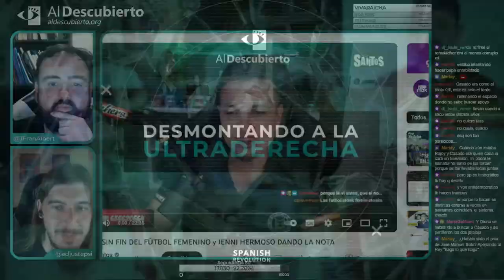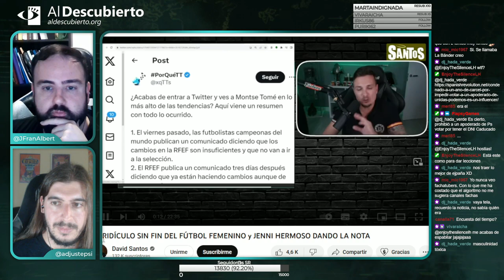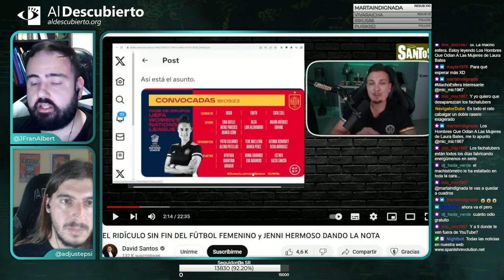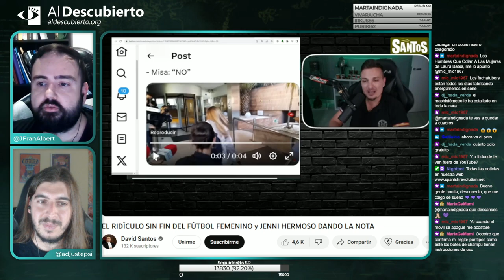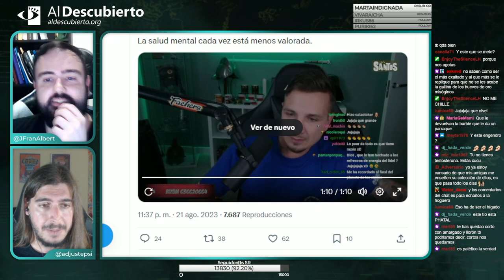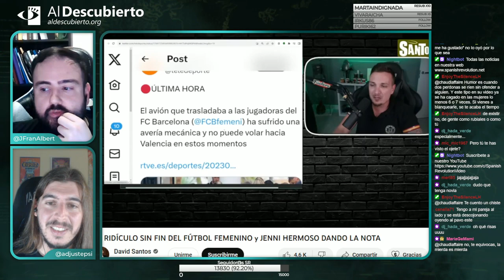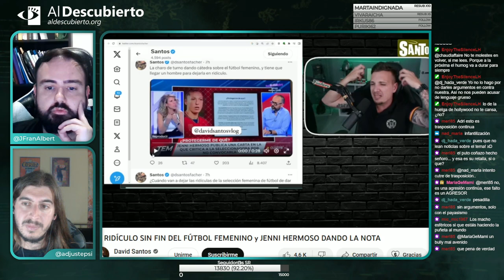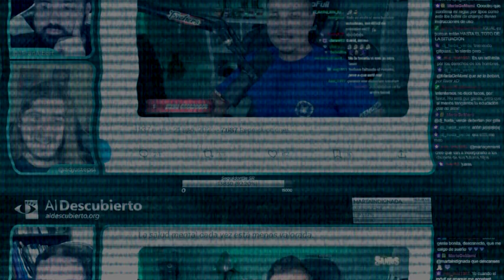DESMONTANDO A DAVID SANTOS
En Desmontando a la ultraderecha, analizamos al youtuber y streamer David Santos, fragmento emitido el 27/09/2023.